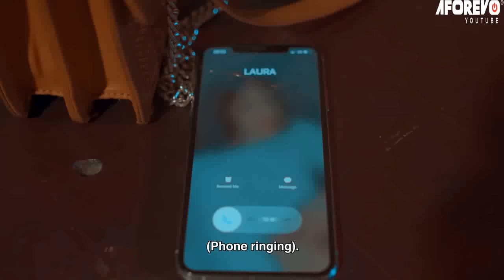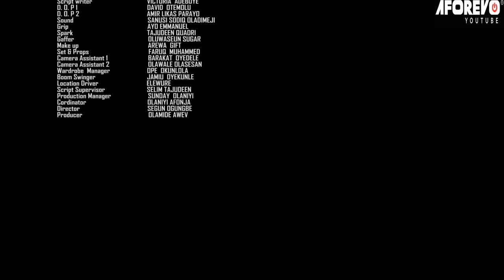ASHEWO ISLAND (LEKKI HOOKUP) -A Nigerian Yoruba Movie Starring - Kiki Bakare,Debbie Shokoya,Odusanya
She is a person who initially went to Kano to work as a servant, but after spending one month there, she joined the group of prostitutes in Lagos. Will her actions be revealed?